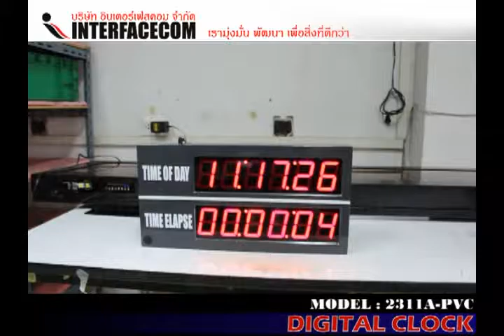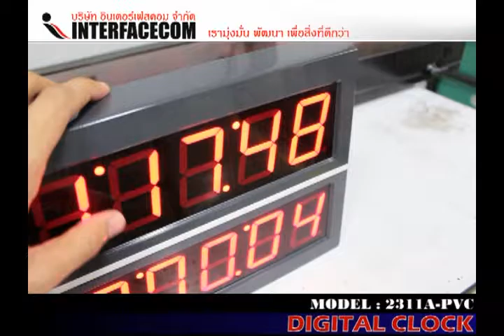310 DIGITAL CLOCK 2311A PVC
310 DIGITAL CLOCK 2311A PVC

- Display Board
- Digital Clock
- Temp Board
- Counter Board
- Andon Board
- Andon Module
- Modbus Board
- 7Segment, LCD Board
- Tcp/ip Board
- Ascii Board
- Target Board
- Andon Module
- Andon Wireless
- Software Monitoring
- Andon Board
- Production qc
- mini Production board
- Wireless board
- Wifi board
- MP3 board
- Visual control system board
- Visual factory
ฯลฯ